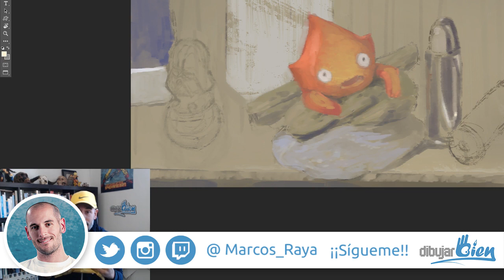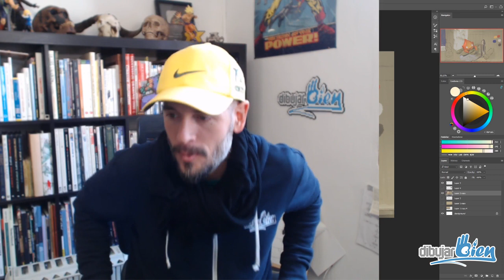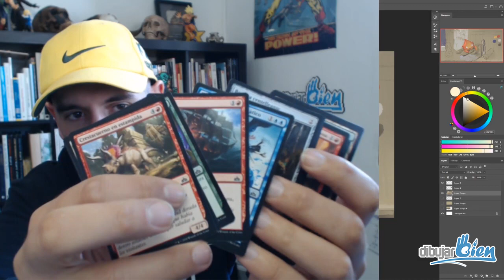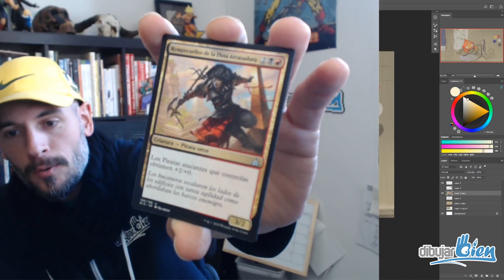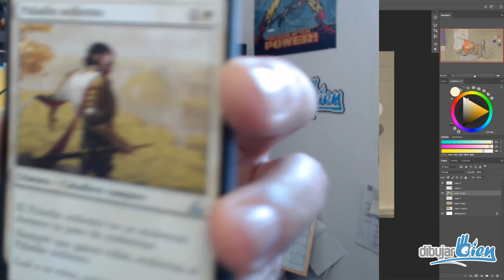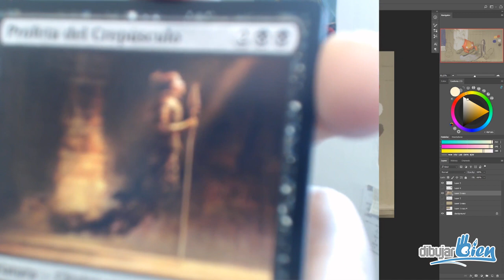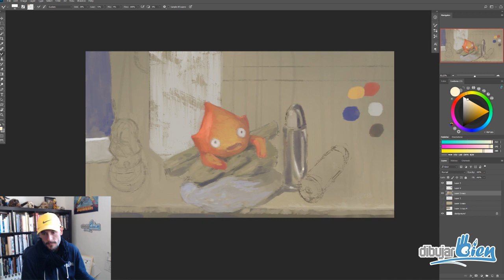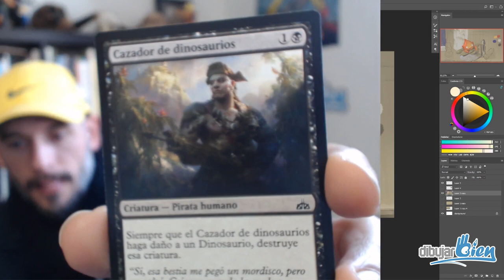Unboxing de Magic por sorpresa – Streaming de Twitch – Dibujar Bien .com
Haciendo otro unboxing de Magic - Streaming de Twitch - Dibujar Bien .com. Streaming de Twitch también ahora en Youtube a velocidad aumentada para que no te pierdas nada de lo que dibuje.

CONTENIDO PREMIUM EN MI TIENDA

COMPRA MIS DISEÑOS DE CAMISETAS AQUÍ

Ahora también podrás subir tus dibujos del desafío 52 en el grupo de facebook Weekly Drawing Challenge: Desafío 52.

¡¡¡Únete!!!

No olvides que en mi web hay un montón tutoriales y extras que te están esperando.

Si no sabes por dónde empezar a dibujar digitalmente, dirígete a mi web hay tutoriales que seguro te ayudarán a empezar.

(sitio en ingles donde comprarás diferentes tipos de merchandising, desde tazas a relojes y mucho más)

y

(sitio en español donde poder comprar tus camisetas favoritas de la manera más fácil)

Un abrazo dibujil